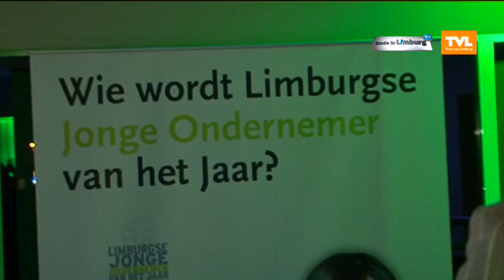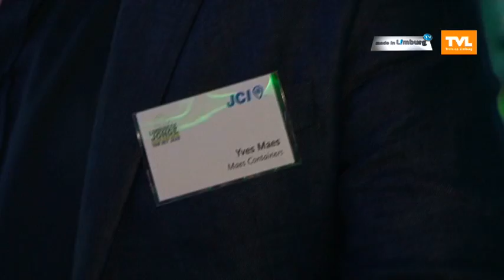And the nominees are...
MADE IN LIMBURG - Het was gastpresentator Sergio Destino die maandagavond de 4 genomineerden voor de begeerde JCI Award 2014 mocht bekendmaken. De opvolger van Sven Martens (2Pharma) wordt een strijd tussen Peter Guelinckx (Groep Delorge-Peerlings), Geert Houben (Aristoco), Yves Maes (Maes Containers) en Joeri Haex (Haex Bouwonderneming). (uitzending 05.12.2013)